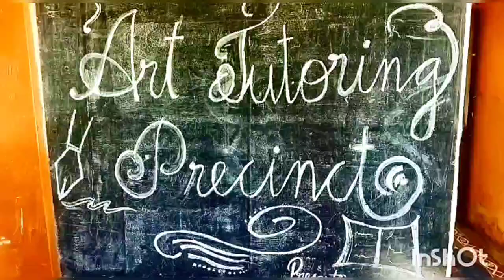N.S.GOWTHAM / LITTLE CHEF / CHAMPIONS FEST 2K22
ART TUTORING PRECINCT ACADEMY, CHENGALPET